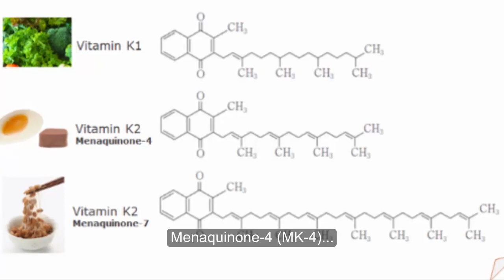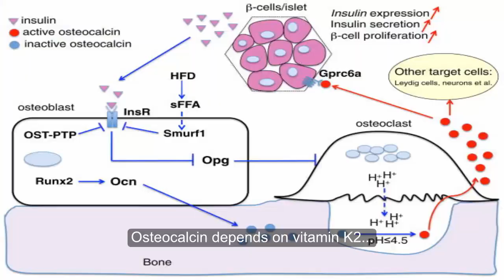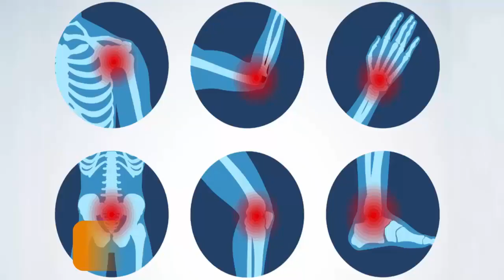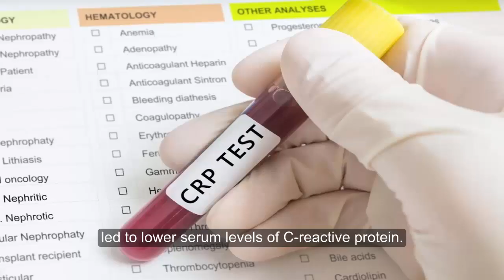Your Body Will Be Grateful if You Start Taking Vitamin K2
Vitamin K2 is a form of vitamin K, which is an essential vitamin.
There are many different forms of vitamin K2, but the two primary forms found in food are:
Menaquinone-4 (MK-4) and Menaquinone-7 (MK-7)
Intake of vitamin K2 may have importance for human health as the vitamin appears to have a host of beneficial functions in the body.
Here are some of the ways in which vitamin K2 may have benefits.